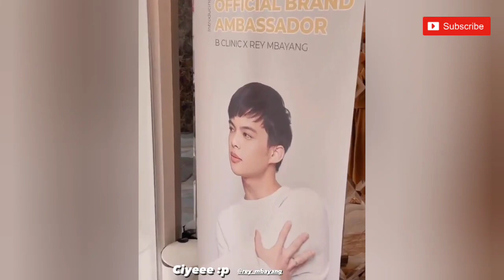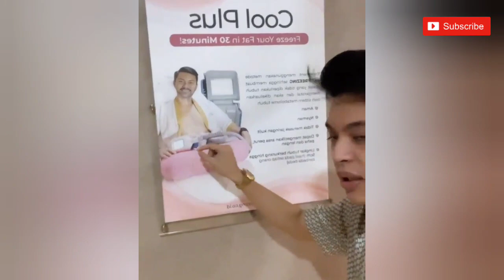Dinda Hauw Ke Klinik Bapak Suami Rey Mbayang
Moment Rey Mbayang dan Dinda Hauw. Dinda Hauw Diajak Ke Klinik Bapak Suami Rey Mbayang. Dinda Hauw dan Rey Mbayang Bahagia Dan Romantis Selalu.